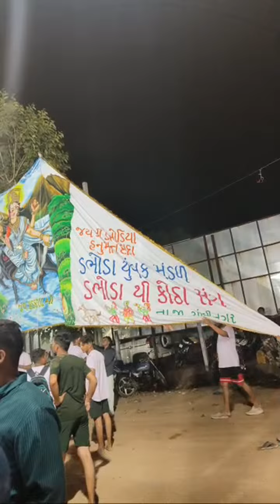Highlight 0:00 – 2:34 from my youtube channel is god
Hello Viewers My Name is Kaushik Sharma And Weelcome to my YouTube channel.